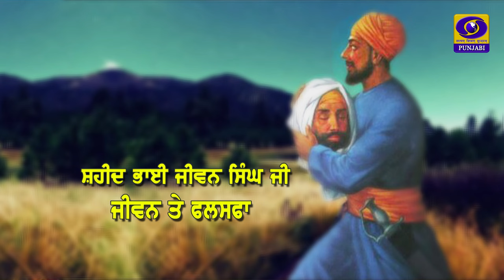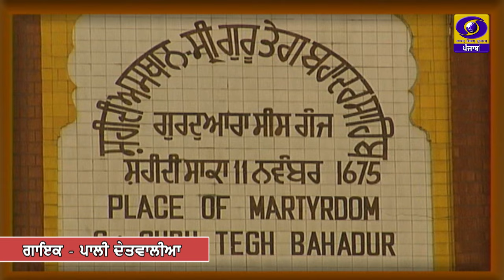ਸ਼ਹੀਦ ਭਾਈ ਜੀਵਨ ਸਿੰਘ ਜੀ ਜੀਵਨ ਤੇ ਫਲਸਫ਼ਾ | ਜਸਵੰਤ ਸਿੰਘ | 05 September 2024 | DD Punjabi